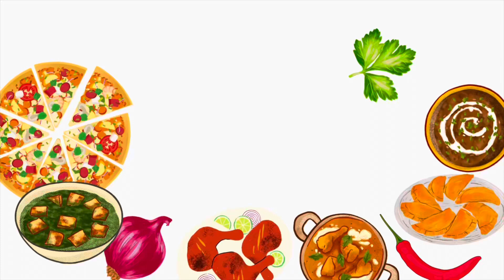ÇILBIR: The most famous Turkish eggs, quick & easy recipe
Turkish Çılbır, pronouned chil-bir, is basically poached eggs served over a bed of yogurt and finished with a generous drizzle of warmed seasoned butter.

These Turkish eggs are best served immediately with bread to wipe every last bit of the rich and silky yogurt!